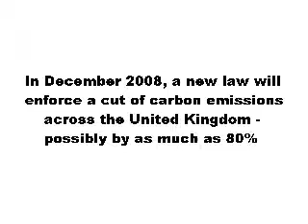Climate Change U K Law to Reduce Carbon Emissions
Report into the U.K's new laws to reduce carbon emissions/pollutant industries .